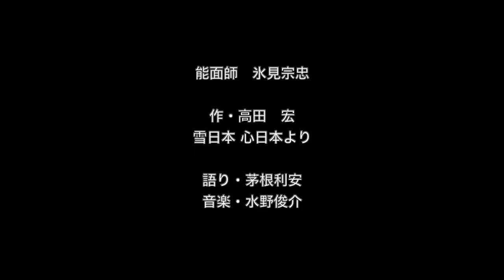[朗読] 能面師 氷見宗忠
静止画ですので、耳でお楽しみください。眠れない夜に・・・・

能面師 氷見宗忠
作・高田宏　　雪日本 心日本 より

風土が人をつくる、なかでも雪国において。雪国人の特徴とされるがまん強さ、その陰に息づく激しい感情。鈴木牧之、暁鳥敏、笹森儀助、山川登美子ら十二人をとりあげ、それらの人々に共通する心を、日本人の民族性のなかで考える『雪日本 心日本』の１作品。
現在の富山県氷見市の寺で半僧侶として生活しながら能面を打ち続けた氷見宗忠。都で評判になるが、それを拒み。自らの創作に打ち込んだ。水死体を背に負い自分の小屋に持ち帰り、経をあげながら能面を打つ。そんな氷見宗忠の執念を作家、高田宏が追った随筆。

語り・茅根利安　（Chinone Toshiyasu)
ココロノキンセンアワー

音楽・水野俊介  (Mizuno Shunsuke)
音楽家
5弦ウッドベース、作曲
OCMレコード 主宰
iris.dti.ne.jp/~mizunos

ココロノキンセンアワーコレクション